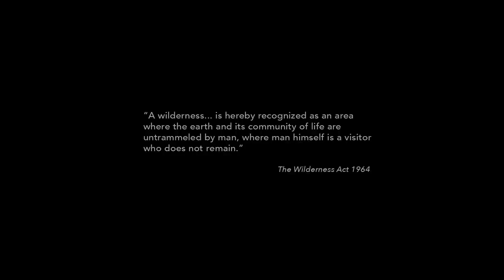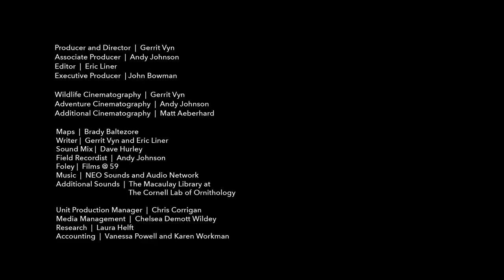Izembek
Alaska’s Izembek National Wildlife Refuge and State Game Refuge lie along the Bering Sea coast of the Alaska Peninsula. They protect a coastal lagoon that holds the largest beds of eelgrass on earth, a magnet to migratory birds, making it one of the most important waterfowl staging and wintering sites in the U.S. The area supports 98 percent of Pacific Brant that use the Pacific Flyway, more than half of the world population of Emperor Geese, and a significant proportion of the global populations of endangered Steller’s Eider and Taverner’s Cackling Goose. Izembek Lagoon is recognized under the Ramsar Convention as a Wetland of International Significance, and as an Important Bird Area of global significance by BirdLife International and the National Audubon Society. More than two-thirds of Izembek National Wildlife Refuge is federally designated wilderness.

Join Cornell Lab of Ornithology's Gerrit Vyn as he explores one of Alaska's greatest, but least-known, wildlife areas.